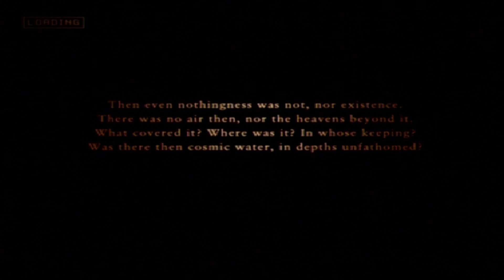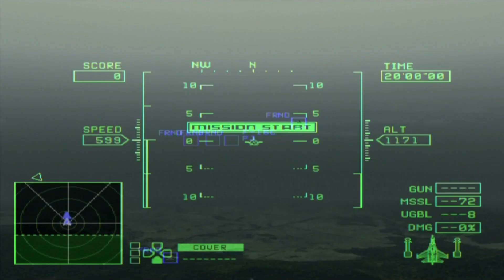Ace Combat Zero: The Belkan War | Mission 9 - Sword Of Annihilation | Soldier (1080p60fps)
Aircraft Used: Su-27 Flanker
Platform: PS2
Recorded with: HD PVR 2 with OBS Studio